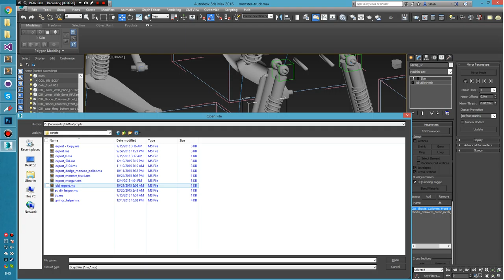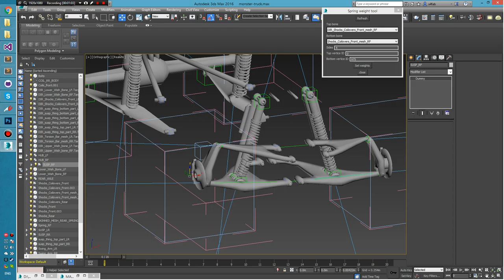Assetto Corsa - How to Animate Springs Using That Script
Result is bad because lower node, as you can see, is also rotating. For this case you need to add a special dummy instead which always will be oriented to upper node (using DIR_). And then animation will be superb.